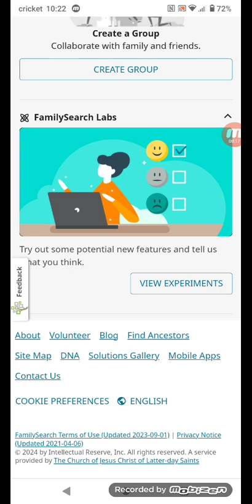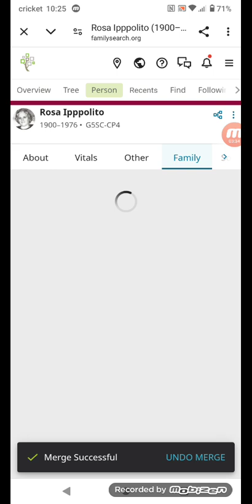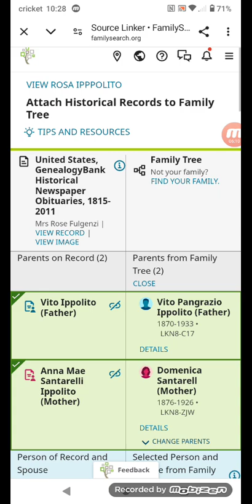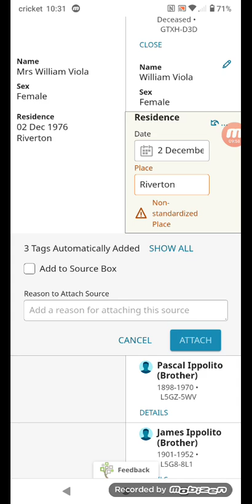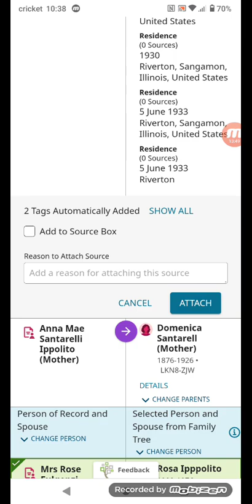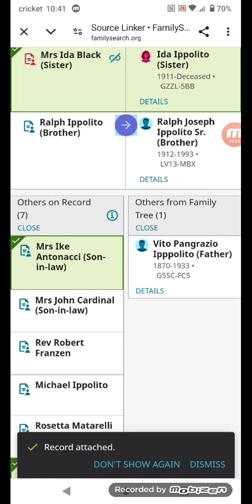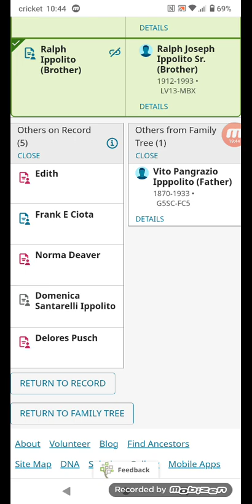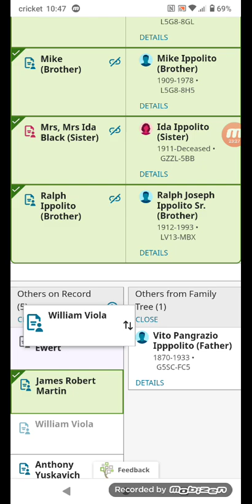using family search for family history